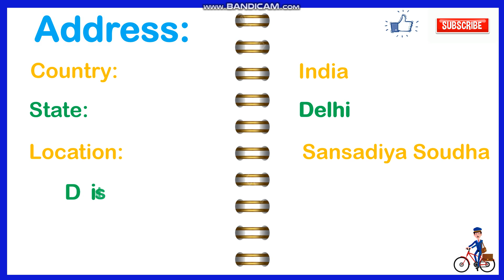Postal Code of Sansadiya Soudha New Delhi India dehli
Postal Code of Sansadiya Soudha New Delhi India
post code dehli
zip code
post office of new delhi india

Postal Code
Post Office
dak khana
postal code
postcode
zip code
Area Code
postal code of  zip code
what is the postal code of

Postal Code
Post Office
dak khana
postal code
postcode
zip code
Area Code
Postal Code
Post Office
dak khana
postal code
postcode
zip code
Area Code
postal codes
zip code of dili
new dehli postcode

Postal Code,
Post Office,
dak khana,
postal code,
postcode,
zip code,
Area Code,
Postal Code,
Post Office,
dak khana,
postal code,
postcode,
zip code,
Area Code,

Zip code of delhi city of india
Postal code of new delhi
Post office of new delhi